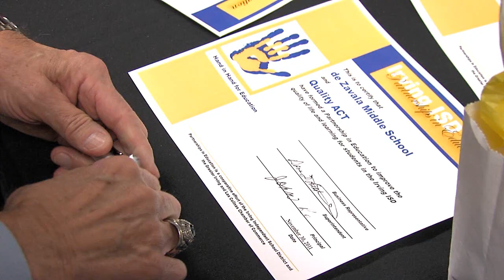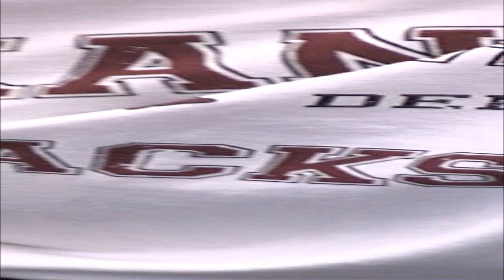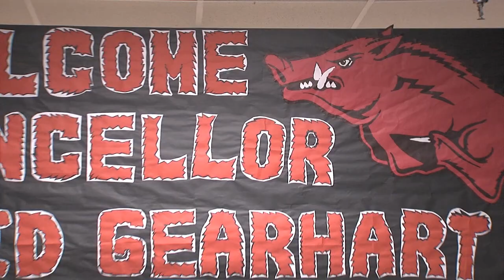Irving ISD District Details - January 23, 2012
Need a quick update of what's been happening in Irving ISD over the past few weeks? Watch the latest installment of District Details, hosted this time by Jordan McFeders, senior at Singley Academy.